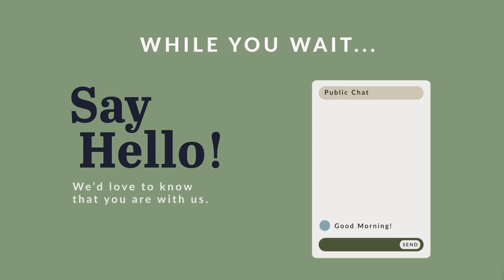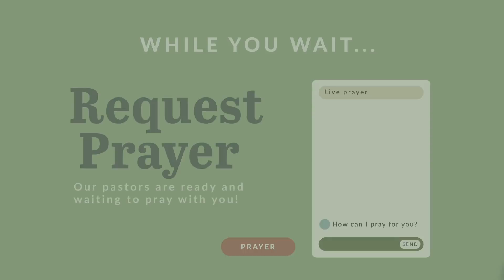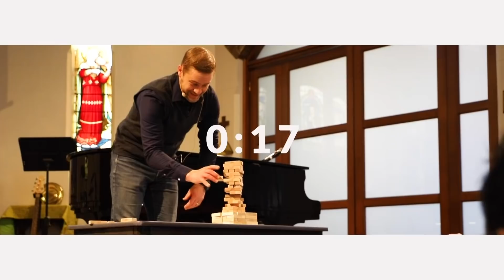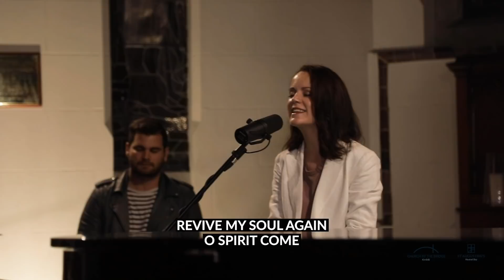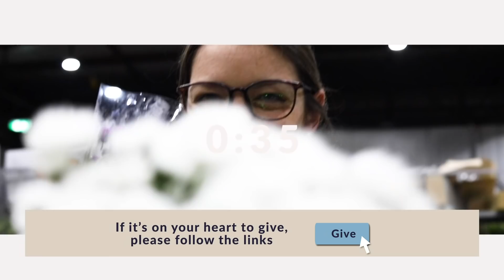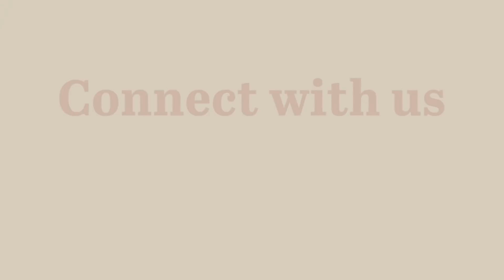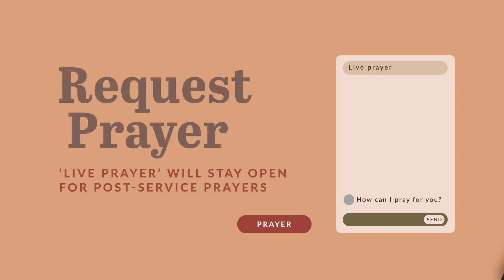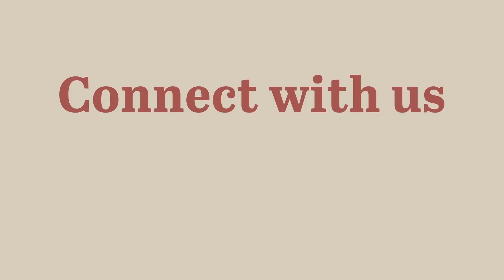Online Church // 9th August